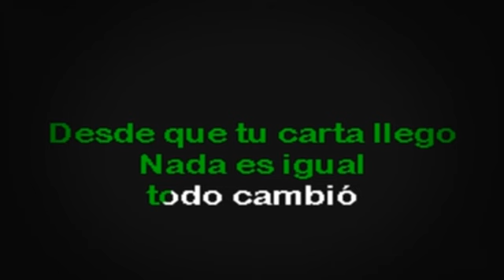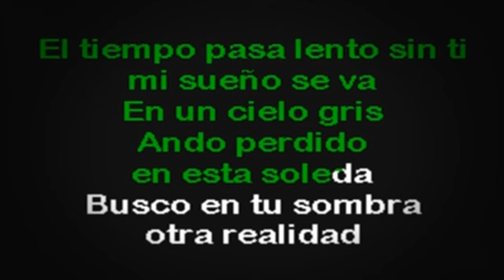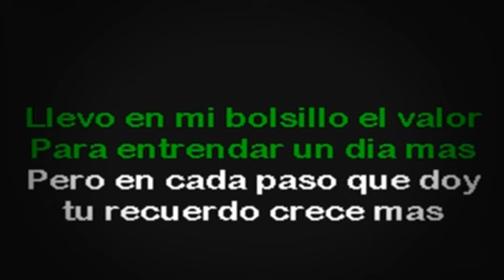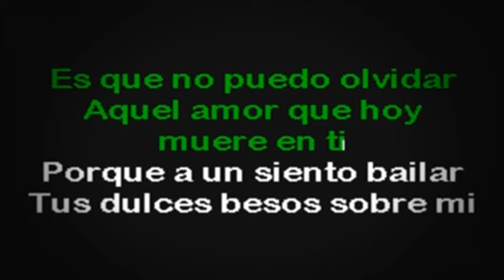SC2194 01 MDO No Puedo Olvidar [karaoke]